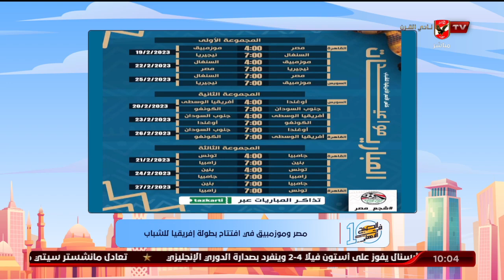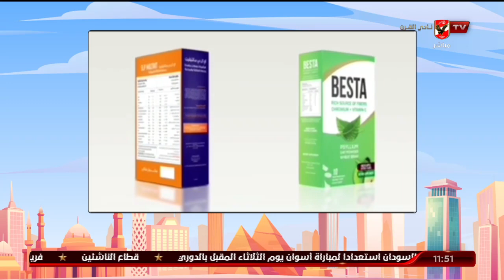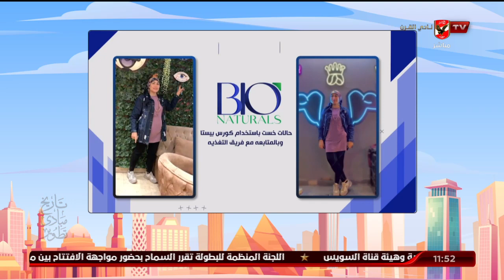الحلقة الكاملة | 10 الصبح في الأهلي مع كريم كوجوك ونهاوند سري | 19-2-2023